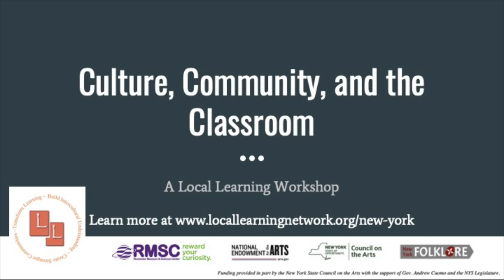Local Learning in NY with AKOMA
Featuring a Rochester-area teacher and traditional artists from the Gospel group AKOMA who participated in a national initiative led by Local Learning to incorporate diverse cultural arts and knowledge into school classrooms, this presentation was filmed at a lively showcase at the Rochester Museum & Science Center on Saturday, November 2, 2019. Learn what happened when educators included guest artists in their classrooms after training by Local Learning. Filming by Karen Canning, GLOW Traditions. Photos courtesy of the teacher and artists.